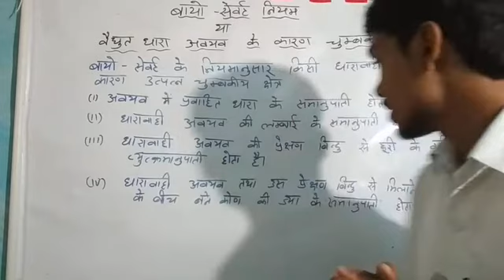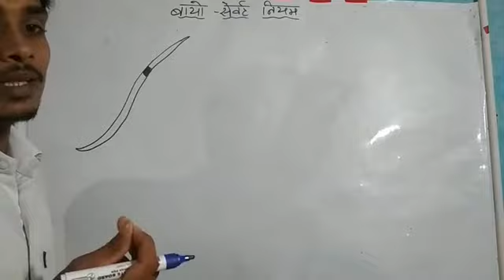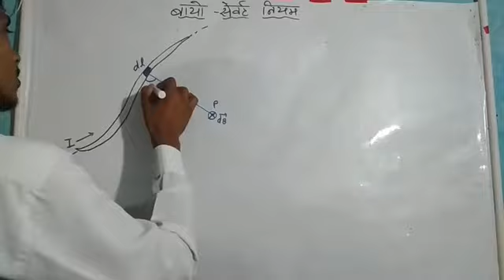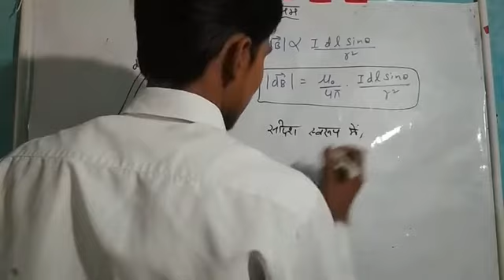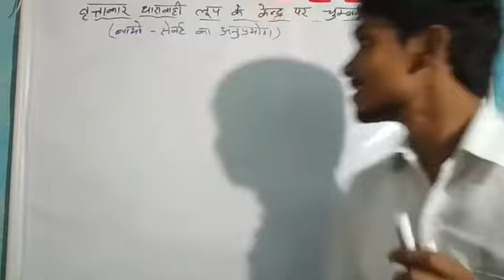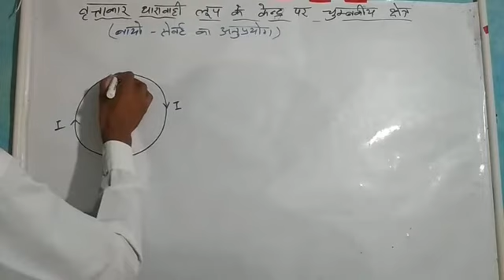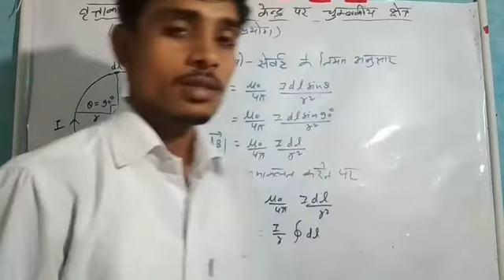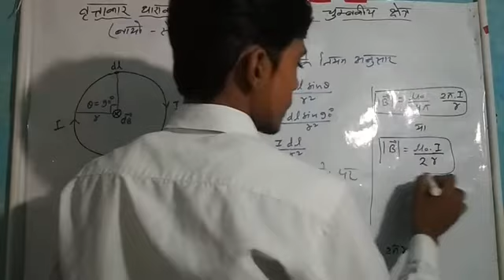12th physics chapter 4 part 4